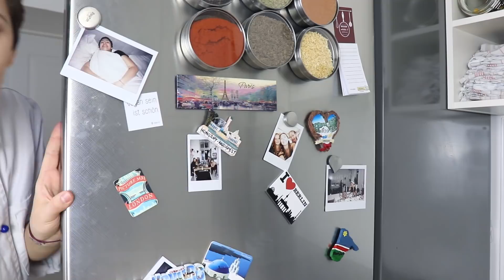Pudding vegan selber machen | schnell, ohne Päckchen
Hallo Leute,
ich zeige euch heute, wie ich immer meinen Pudding immer selber mache. Egal ob Schoko- oder Vanillepudding, es geht super schnell und ist einfach. Alle Zutaten kann man in jedem Lebensmittelladen kaufen. Viel Spaß beim Kochen und guten Hunger :)

ZUTATEN FÜR 3 PORTIONEN:

Vanillepudding:
- 1/2 L Pflanzendrink
- 4 EL Maisstärke
- 4 Pkg Vanillezucker

Schokopudding:
- 1/2 L Pflanzendrink
- 4 EL Maisstärke
- 4 EL Zucker
- 3 EL Backkakao

Zubereitung:

Alle trockenen Zutaten mit 3 EL Pflanzendrink gut vermischen. Drink aufkochen. Wenn Bläschen hochkommen den Topf von der Platte nehmen und unter ständigem Rühren die Stärkemischung untermengen. Das Ganze noch einmal kurz aufkochen und in Schälchen abgießen.
Nach 10-20 min ab damit in den Kühlschrank, wo der Pudding dann auch min. 2 Stunden bleiben sollte.
Dann anrichten und servieren.
Guten Appetit! :)
Kommentarfrage an euch:

Lieber Vanille- oder Schokopudding :D?

SCHAU AUCH HIER MAL REIN:

Auf Instagram zeige ich euch oft, was ich im Alltag so esse und ihr erfahrt immer als Erster, wann ein neues Video kommt:

FALLS IHR WAS NACHKOCHT MAKIERT MICH DOCH GERNE; DAMIT ICH LIKEN KANN :)

Auf JANAund zeige ich dir alles, was hinter den Videos passiert oder sage uncut meine Meinung zu bestimmten Themen:

Musical.ly: janaklarofficial

LIEBSTEN SACHEN:

*Veganes Kochbuch
*Veganes Backbuch
*Coolste Saftpresse
*Beste vegane Schokolade:

Balea, Essence, Catrice, NYX, Alverde, s.he, trend IT UP

MEIN EQUIPMENT:
*Kamera (Canon)
*Objektiv (Canon)
*Kamera (Canon)
*Kamera (Sony)
*Vlogging Kamera (Sony)
*2 Softboxen
Schnittprogramm: Final Cut Pro x
Musik & Sounds: Epidemicsounds.com

Name: Jana
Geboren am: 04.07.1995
Wohnort: Österreich/ Wien
Geschwister: Ja, einen großen Bruder
Ernährungsform: Seit 1.1.2017 vegan (Davor 2 Jahre vegetarisch)
GO VEGAN BITCHES :D!
Videotage: Zwischen Montag und Sonntag :D

IMPRESSUM:

Jana Kaspar
p/a Wagnerstrasse 14
4523 Neuzeug

Eure Jana ♡